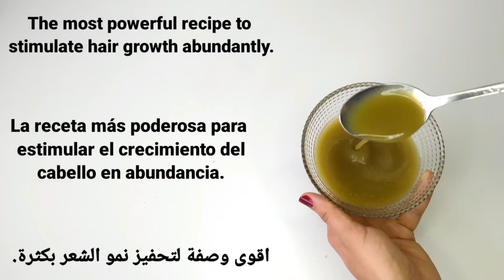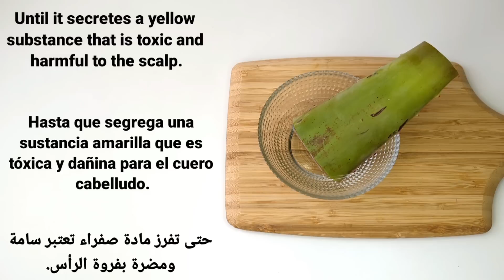Spray it on your hair for only 2 days and your hair will grow non-stop.